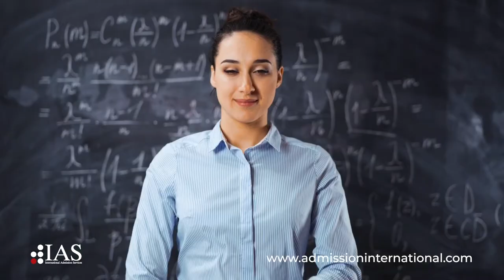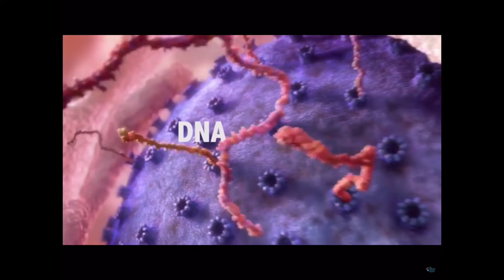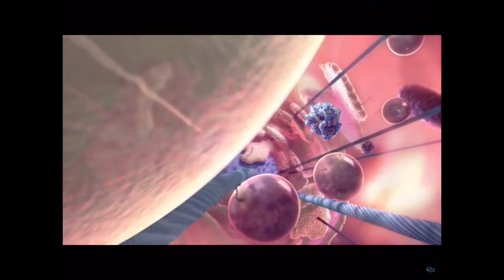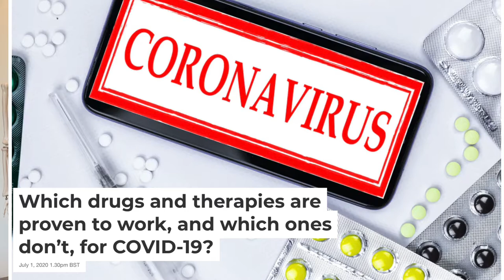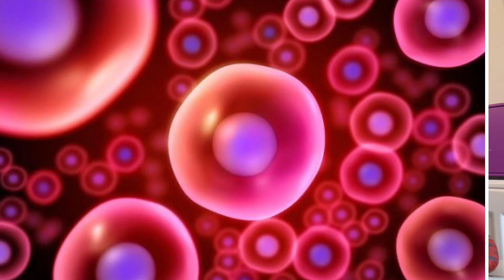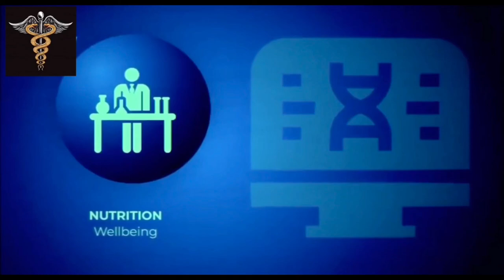DRUGS FOR COVID 19 YTEP03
COVID 19, corona, corona treatment, remdesivir, chloroquine, dexamethasone, cytokines,cytokines treatment , COVID vaccine